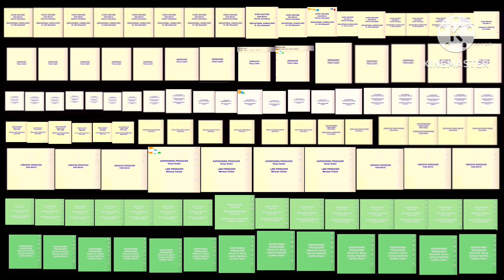Max and Ruby Credits 86 At Same Time Episode Treehouse Direct